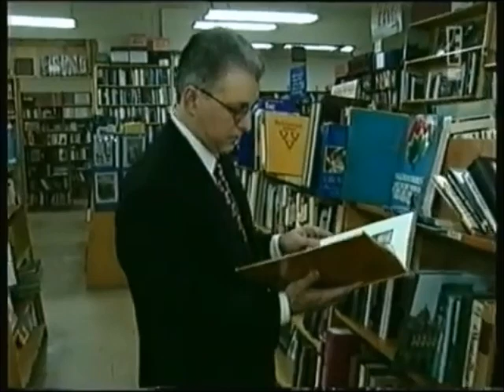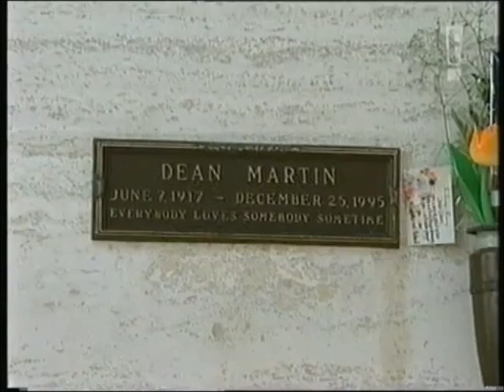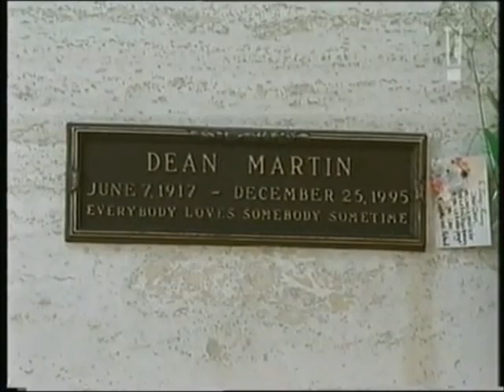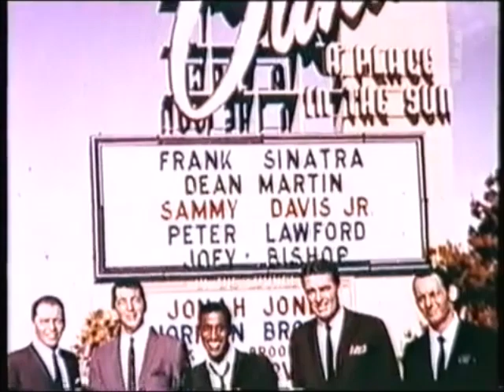The Rat Pack E True Hollywood Story part 2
The Rat Pack 'E True Hollywood Story' Presented by Wayne Newton with contributions by Jeanne Martin..George Shlatter..James Bacon and may more. 1999